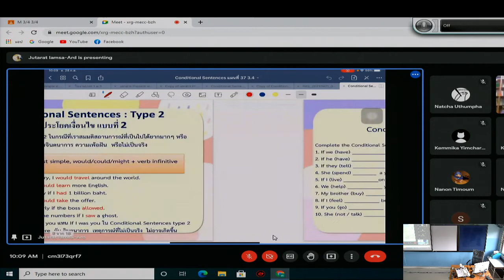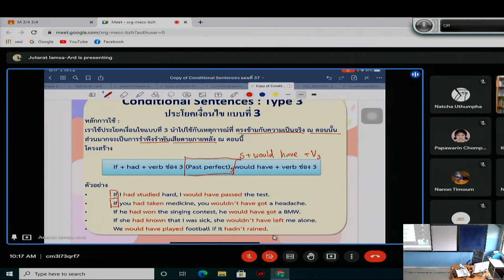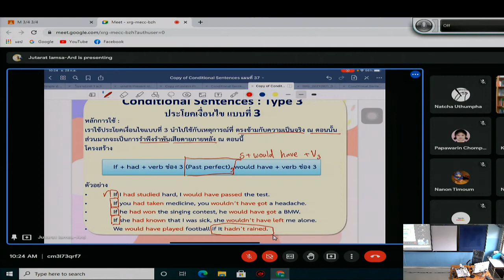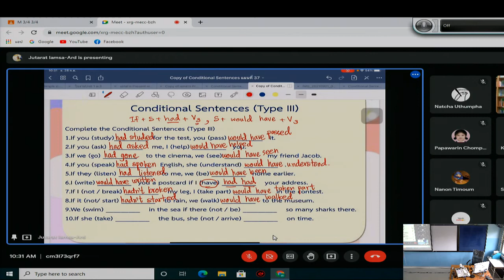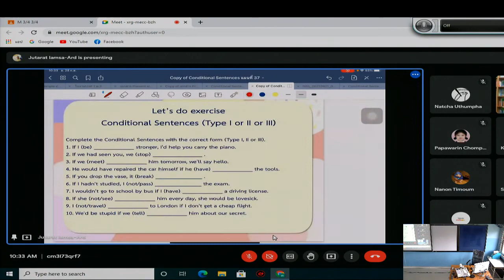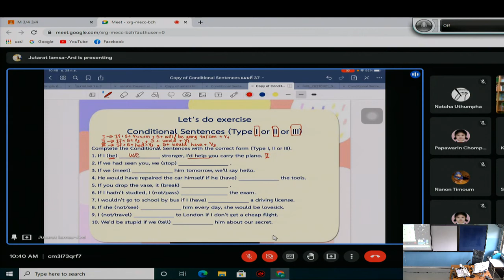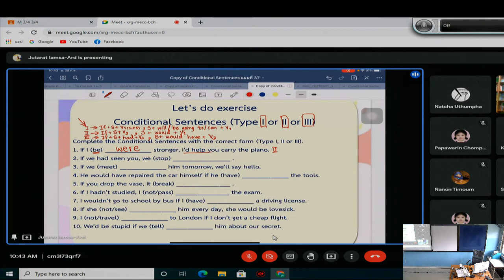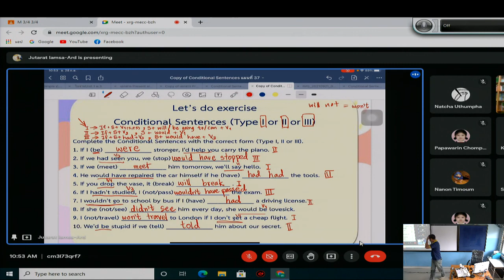วิชาภาษาต่างประเทศ28-9-2564